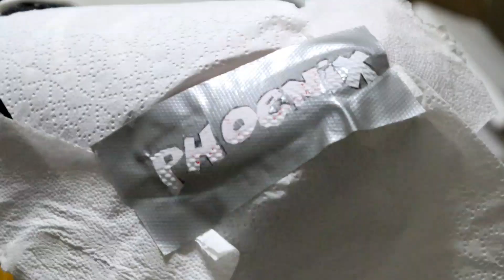New Discovery on customizing shoe with Angelus paint using Air brush | Kyrie shoe custom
Custom name tag on Kyrie 5 with the use of Angelus Leather paint regular paint thinner and alcohol.

Really amazed me on this experiment! A new discovery as i learn the process of shoe customizations.